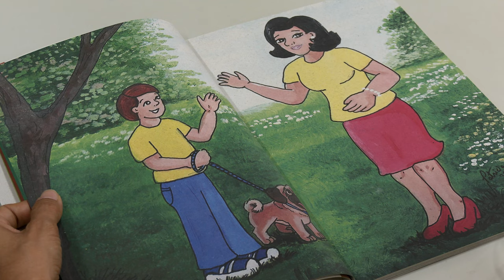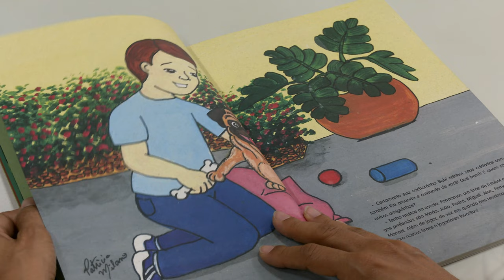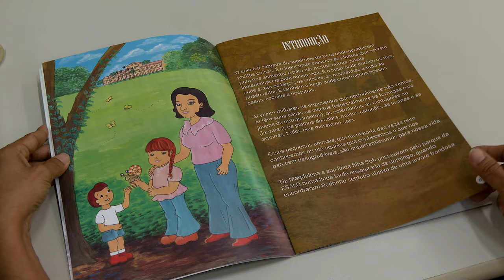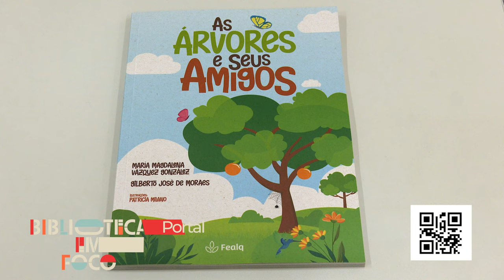"Falar da importância das árvores de forma lúdica" - Biblioteca em Foco, com Gilberto José de Moraes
Na edição de estreia do novo programa Biblioteca em Foco, parceria da TV USP Piracicaba com a Divisão de Biblioteca da Esalq, a bibliotecária Márcia Saad recebe o professor Gilberto José de Moraes, docente aposentado do Departamento de Entomologia e Acarologia da Esalq/USP.
Na  conversa sobre a obra "Árvores e seus Amigos"